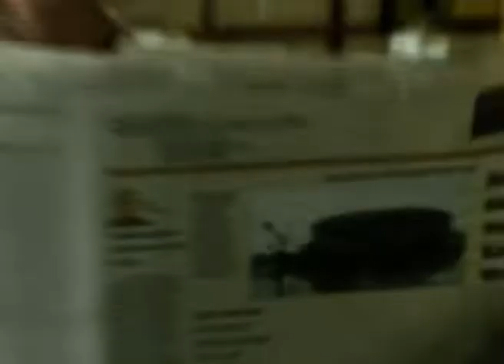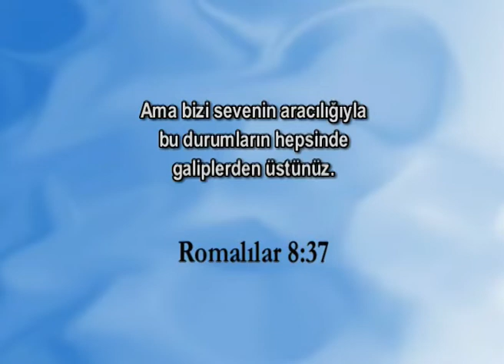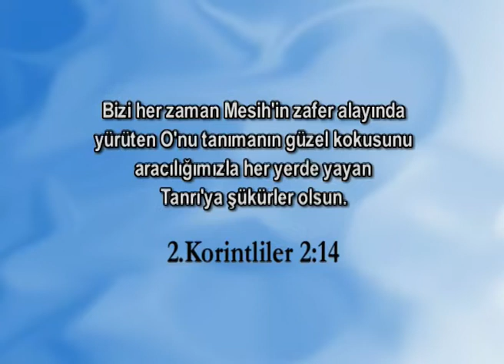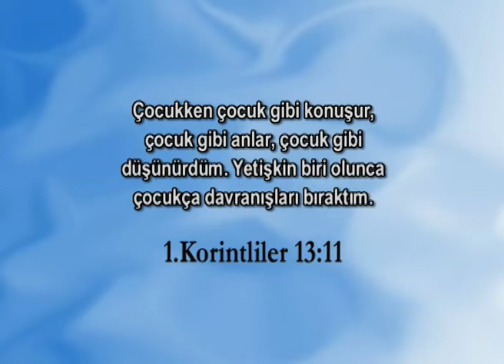Büyüme Zamanı Bölüm 1 - Joyce Meyer